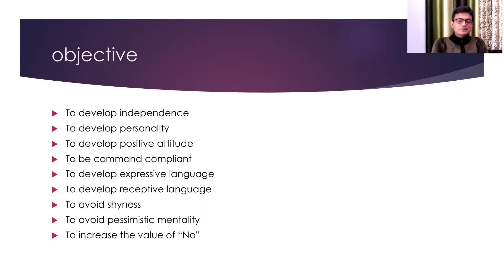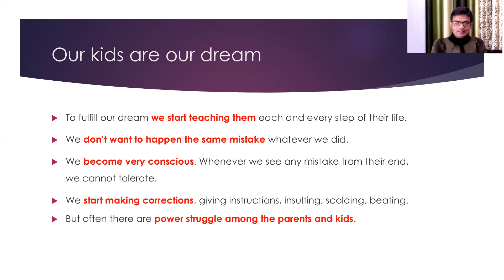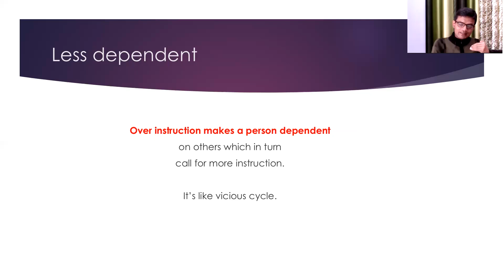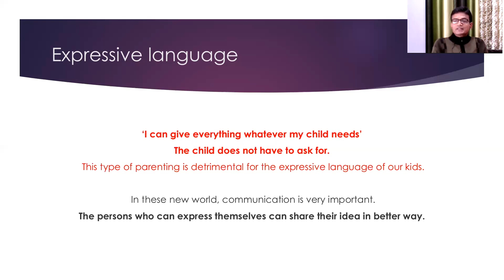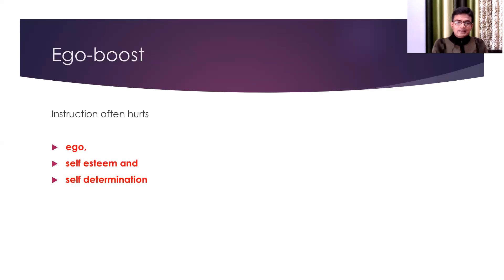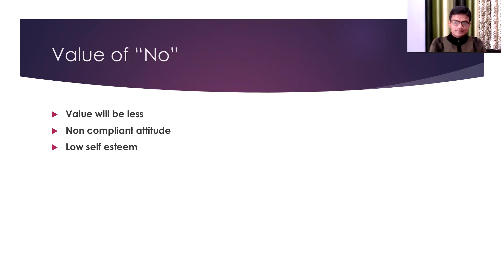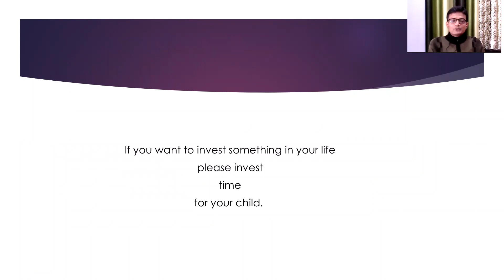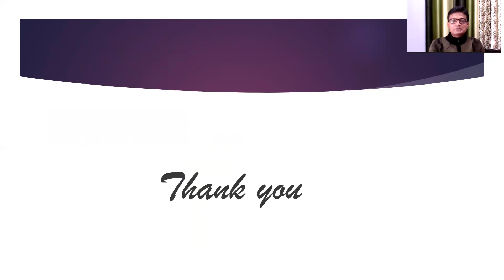শিশুদিবসে রাই বাংলার বিশেষ অনুষ্ঠান। শিশুদের বিকাশে বাবা-মা'র ভূমিকা। শুভাশিস দত্ত। RaiBangla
বহুক্ষেত্রেই বাবা-মা'রা বুঝতে পারেন না, শিশুদের সাথে কেমন ব্যবহার করা উচিৎ। তাদের কীভাবে মোবাইল থেকে দূরে রাখা যায় বা কী করে তাদের ব্যবহারে পরিবর্তন আসবে। আজ শিশু দিবসে শিশুদের মনস্তাত্ত্বিক বিকাশ ও তার পেছনে বাবা-মা'র ভূমিকা নিয়ে আলোচনা করেছেন শুভাশিস দত্ত।